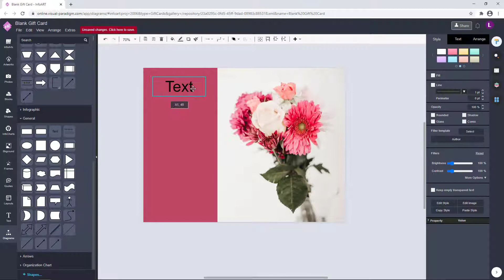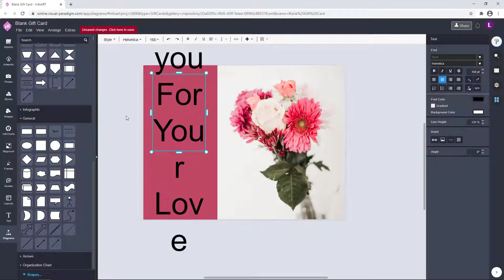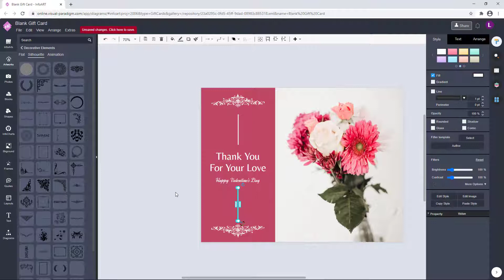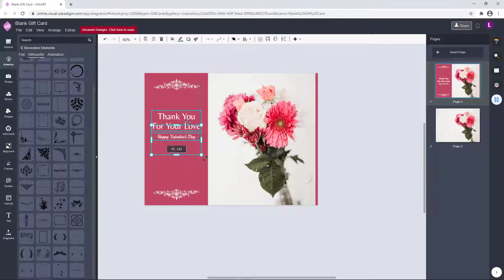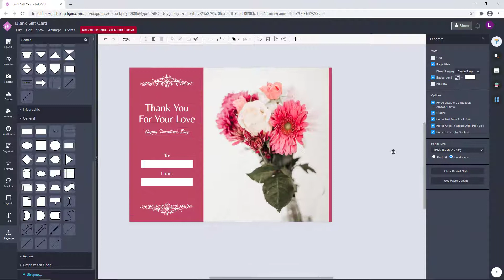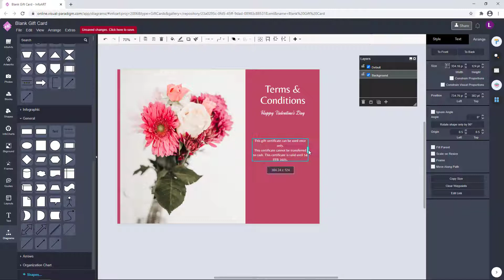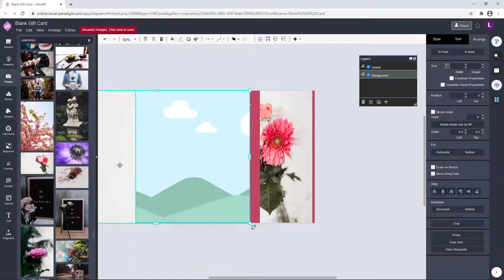Design a Pink Valentine's Day Floral Shop Gift Card using Visual Paradigm InfoART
Hi everyone. In this video I would like to show you how to create floral shop Valentine's Day gift card.

Some fun facts about Valentina's Day:
- Valentina's day generate billions of business where Americans spend the most
-  Americans sent 145 million Valentine's Day cards each year
- Heart-shaped chocolate boxes were first introduced in 1861
- Over 36 million of heart-box chocolates are sold each year

This gift card is created using a tool called Visual Paradigm InfoART. VP InfoART is an online design tool which bundled lots of customizable resources including text art, graphical elements and stock photos. Although it is not completely free, but it have a free plan which cover most of their resources and features.